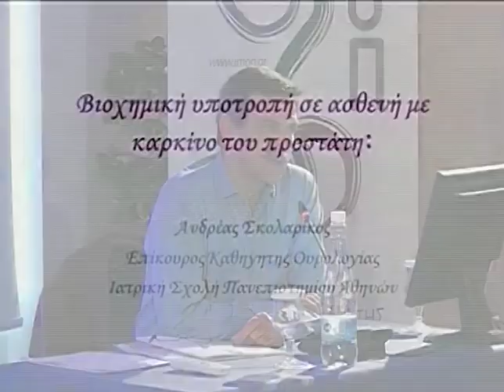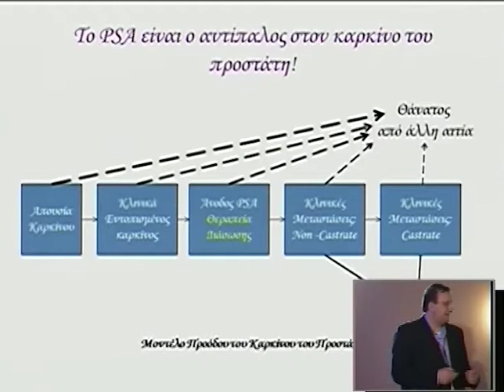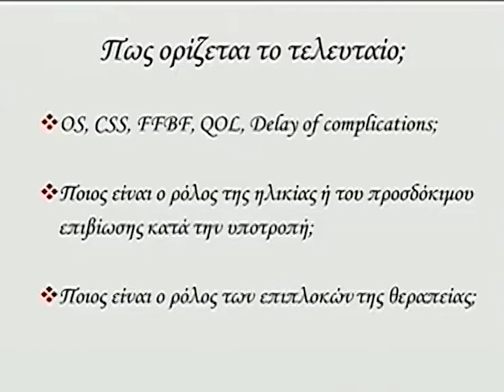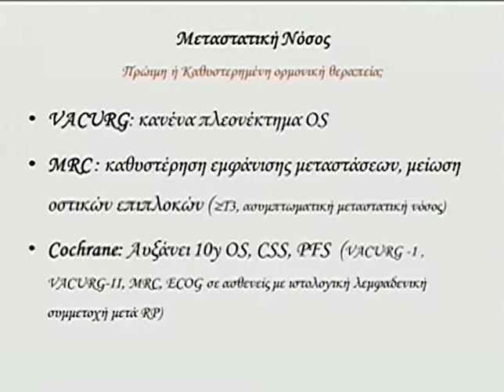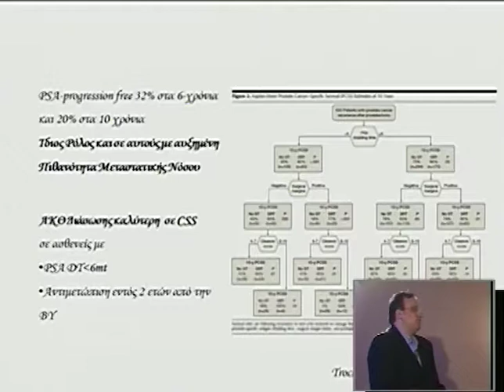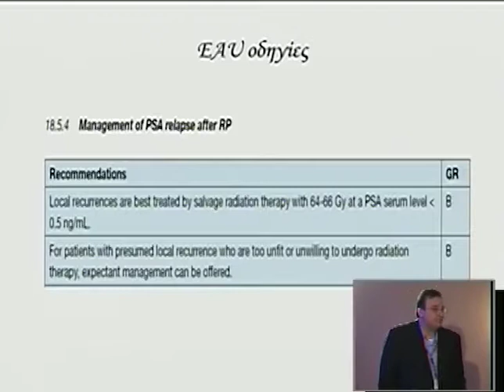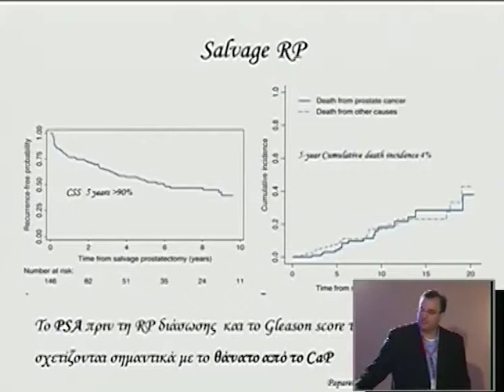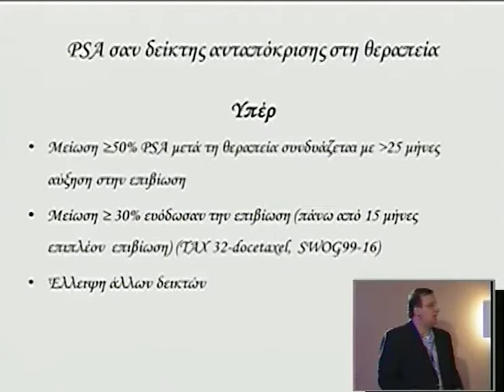Day 4 Part 2a 1